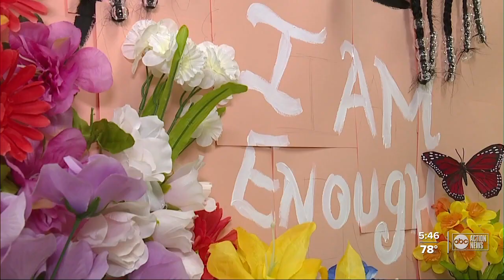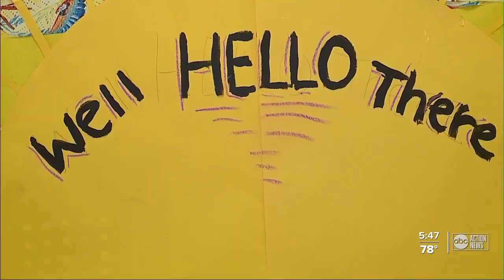Polk County teacher using art during Black History Month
A Polk teacher is using art to teach kids Black History.